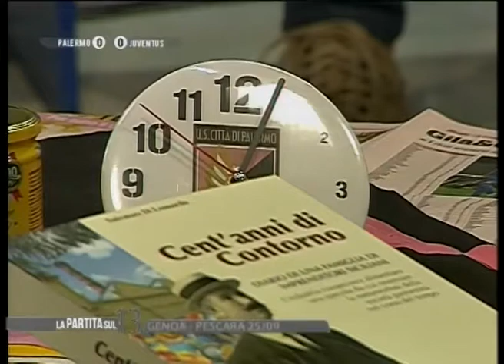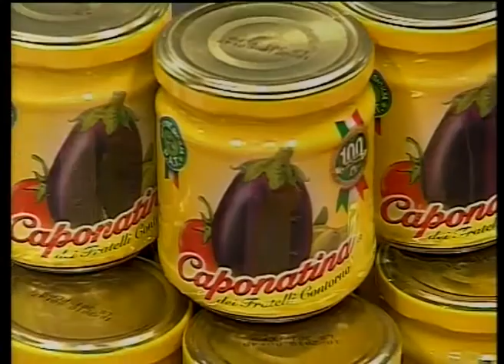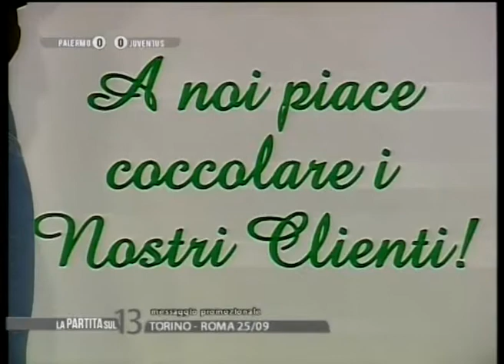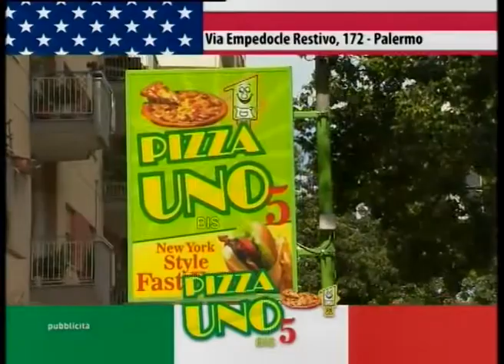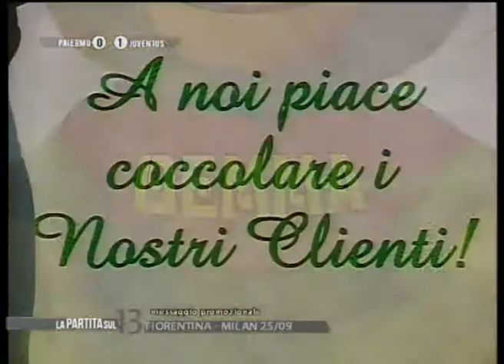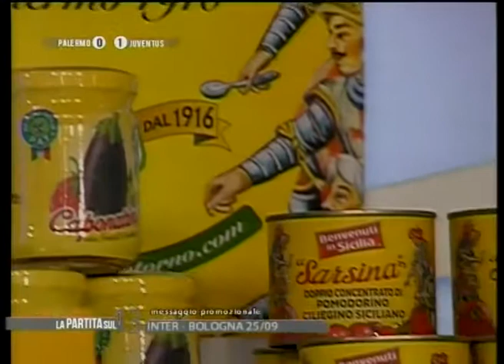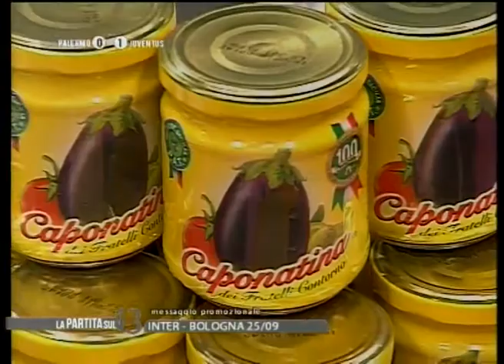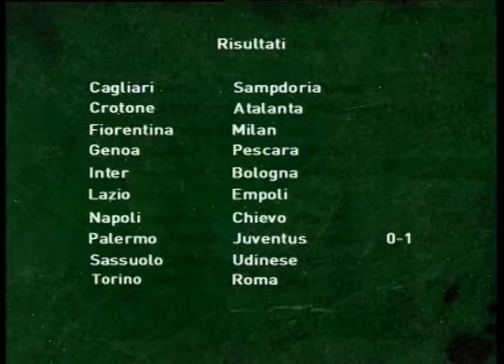Copia di La Partita sul 13 | Palermo 0 – 1 Juventus